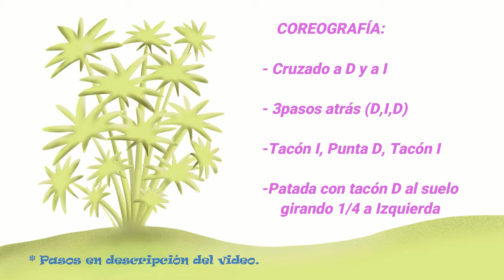VAMOS A BAILAR “COYOTE DAX” Aprende Paso a Paso BAILE EN LÍNEA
En este video Vamos a Bailar “No rompas más”, más conocida por su cantante COYOTE DAX. Éxito en pistas desde el año 2001 y que aún sigue arrasando en las pistas.
Aquí aprenderás paso a paso una Coreografía muy sencilla, con esta  música  que lleva un ritmo Country.
Este es un baile para bailar en línea, todos en fila con los mismos pasos y direcciones.
En este tutorial de “Vamos a Bailar!” iremos explicando pasos, añadiendo y repitiendo partes para  aprender tranquilamente  disfrutando.
¡Anímate y Diviértete!

6´12´´     COREOGRAFÍA:

- Cruzado a Derecha y cruzado a Izquierda
- Tres pasos atrás (Dcha,Izq,Dcha)
- Tacón Izq, Punta Dcha, Tacón Izqu
- Patada con tacón Dcho al suelo girando ¼ a izq.

LOGOS:
Marcos Cabrera.